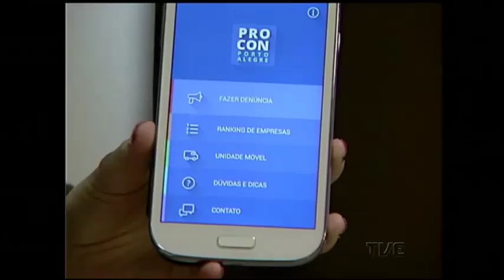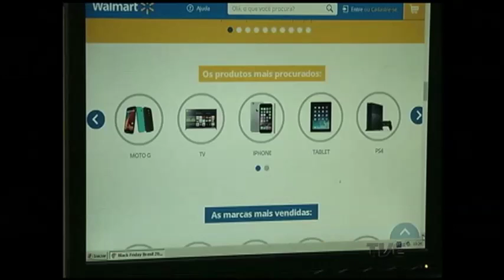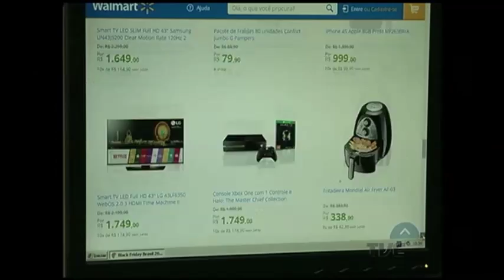No dia mundial do consumidor, a TVE foi conferir quem conhece os seus direitos e deveres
15 de março é o dia mundial do consumidor. A data foi criada para proteger os direitos de quem consome, e também para que as empresas lembrem do compromisso de respeitar as leis que regem o consumo. É por isso que, há 25 anos, foi criado o código de defesa do consumidor. Mas as pessoas estão cientes dos seus direitos? E as empresas? estão seguindo seus deveres? Fomos conferir.